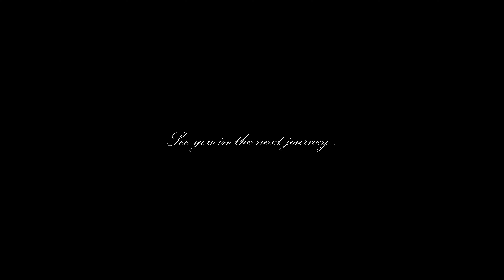RISHIKESH | canon r7 | 4k